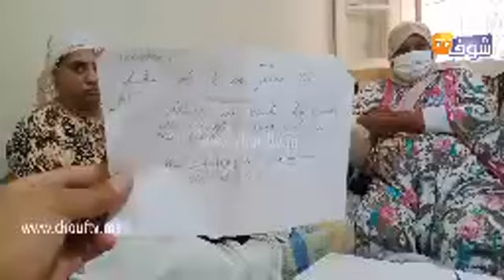مباشرة من كازا..مأساة شابة دارت كسيدة خايبة مع خطيبها بالموطور وسمح فيها و الحياة ديالها تقلبات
مباشرة من الدار البيضاء..مأساة شابة دارت كسيدة خايبة مع خطيبها بالموطور وسمح فيها و الحياة ديالها تقلبات رأسا على عقب بسبب خطأ طبي..شوفو حالتها بعدما ضاع ليها كلشي